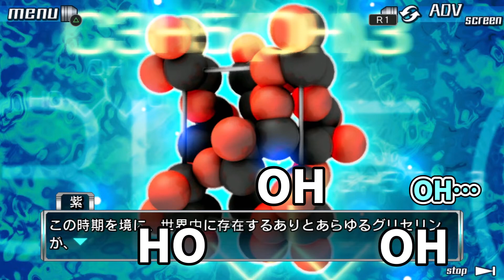[9時間9人9の扉] #31 調理場の探索中の大事件!?!? [極限脱出]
9時間9人9の扉Part31
寒いの苦手な人はチャンバーで凍えてしまうんよ

調理場の探索を続ける一同。
調理場内のまだ探索していない所に入った時事件が…？

動画のリクエストをお待ちしております
・このゲームをやってみてほしい！
・このゲームをこんなルールでやってほしい！
・こんな動画が観てみたい！
などなど…
動画のコメントやTwitterのリプ、DM等に送っていただけると嬉しいです！

【ふーりーすたいるのSNSはこちらから！】

【使用させていただいたフリー素材】
[音楽、効果音]
▽効果音ラボ様▽